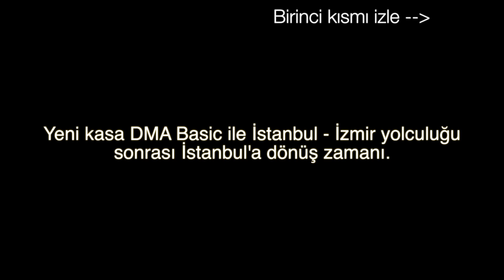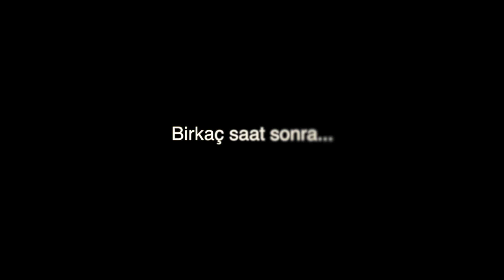Elektrikli Uzun Yol 02: DMA Basic ile İzmir'den Dönüş (Sıkıntılı Dönüş)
DC şarj altyapısı olmadan mevcut durumda Türkiye'de elektrikli araba ile uzun yol yapmayı gösterdiğim 'Elektrikli Uzun Yol' serilerinde bu sefer yeni kasa DMA Basic ile İzmir'den dönüyorum. Altyapı yatırımlarının yapılıp ülkemizin de Dünya çağdaş standartlarını yakalaması niyetiyle. Her yerde zaten elektrik olduğu için çok zor değil, sadece istasyon kurulacak. Ama tabii benim gibi inananlar bu yoklukta bile gidebiliyor.